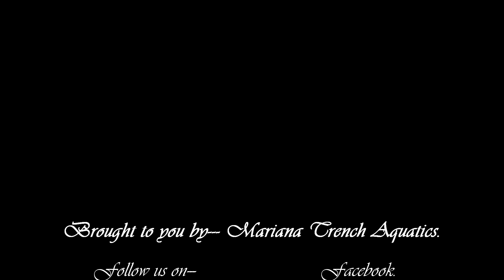MESOHEROS GEPHYRUS || First time in INDIA 2020.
MESOHEROS GEPHYRUS.